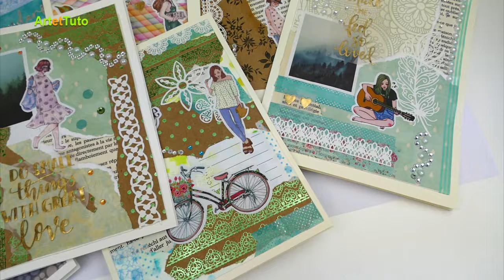TUTO CARTE ORIGINALE FACILE À FAIRE - COLLAGE ARTISTIQUE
La liste du matériel est juste en dessous.

◉ Pour plus de ressources, de conseils et de tutos en dessin, peinture ou coloriage : visitez mon Blog

◉ N'oubliez pas aussi de me laisser un petit commentaire, ça me fera très plaisir.  Un grand merci par avance!

👉 Comment créer une carte originale avec peu de moyens. Ce tutoriel de création de carte originale pour débutant va vous aider à réaliser vos propres cartes à offrir avec quelques chuttes de feuilles , de la colle et des autocollants.

●▬▬▬▬▬●★ ● Matériel utilisé  ● ★●▬▬▬▬▬●

Papier Canson
Gel medium ( colle)
Bloc de feuilles à motifs: Action
Les bandes en dentelle